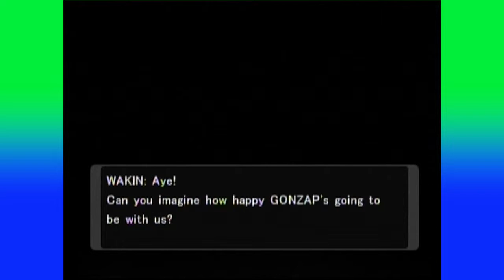DRGNs Play - Pokemon XD - Episode 24 | WE GOT ROBBED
What a great name..